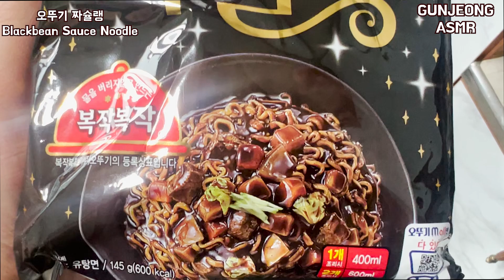GJ ASMR 오뚜기 짜슐랭 먹방 Black Bean Sauce Noodles EATING SOUNDS MUKBANG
GJ ASMR

안녕하세요 건정입니다.

다른 대식가 분들처럼 많이 먹지는 못하지만...

야무진 먹방을 보여드리겠습니다!

항상 시청 감사하고 좋은하루 보내세요!

Hello Everyone My Name Is GJ

I don't eat as much as other gluttons, but...

We'll show you a wild mukbang!

Thank you for always watching and have a nice day!

(Likes and subscribes give us the power to make better videos!)

                                         [EATING SOUND]